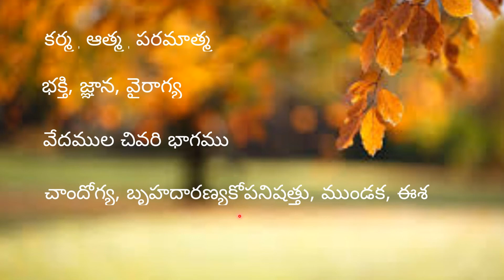UPANISHATTULU Vedalu in Hinduism 4 Vedas in Anicient indian History in Telugu